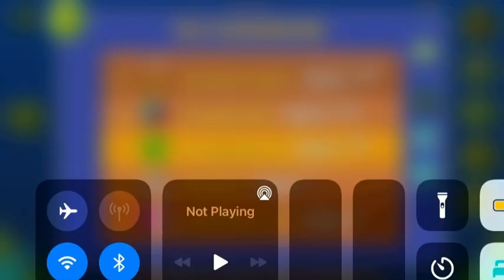Fiji (All Coins) [Daily Level #112]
1st Coin: Mini-Coins: 0:10, 0:14, 0:18. The coin is free afterward.

2nd Coin: 0:44. Jump over the pad and orb, right on top of the cloud, then jump on top another cloud to get the coin.

2nd Coin: 0:57. Fly between these platforms to get the coin.